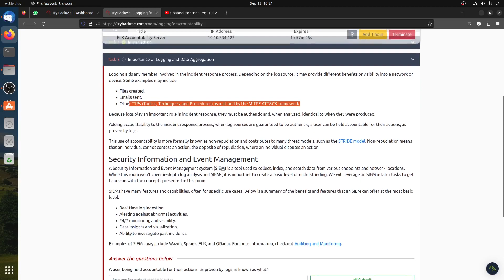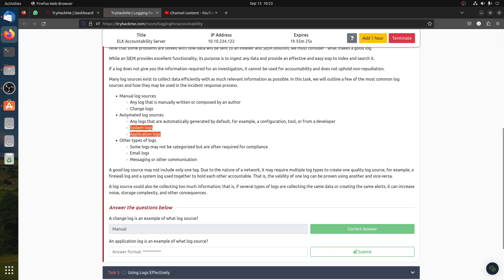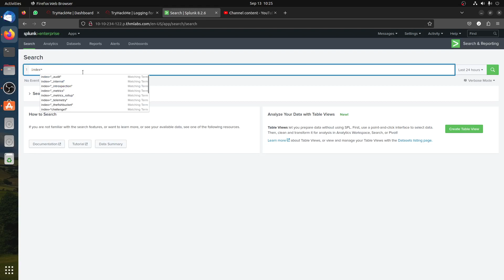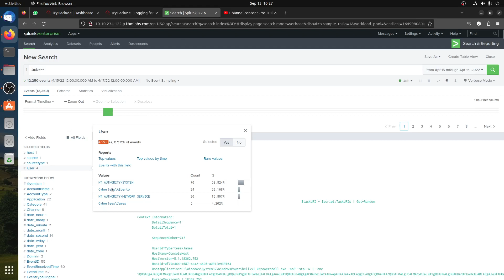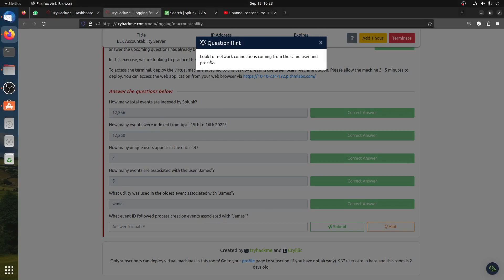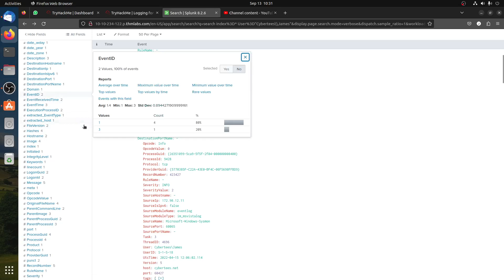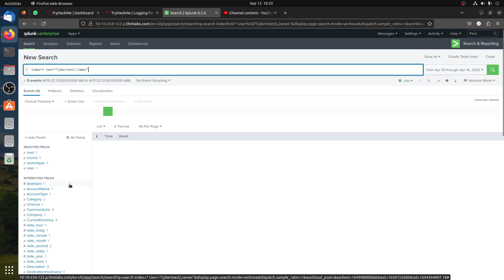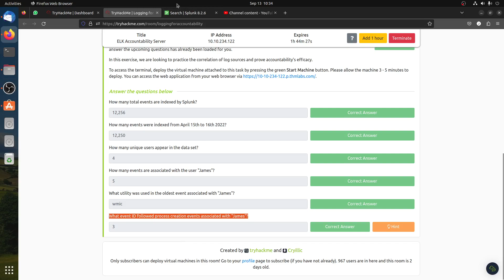Logging for Accountability - TryHackMe -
Learn about the role accountability plays in logging and incident response.

Learning Objectives

🔥 Understand where data originates, how it is stored, and how a security engineer can leverage it.
🔥 Understand why accountability is important to security and how logging can help improve its efficacy.
🔥  Apply logs and other data sources to incident response and the principle of accountability.